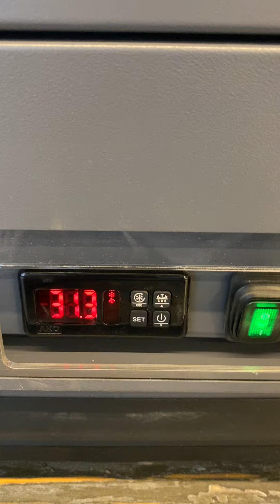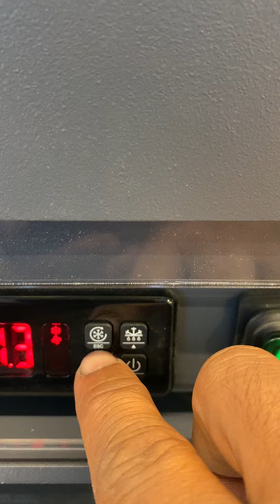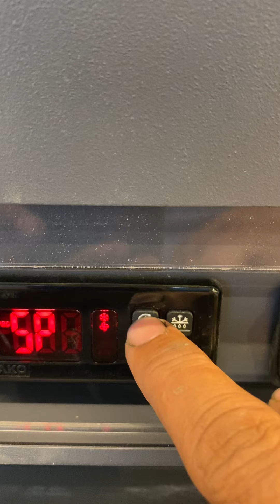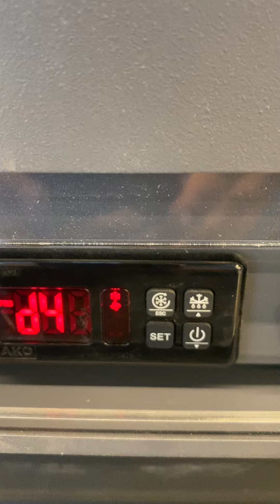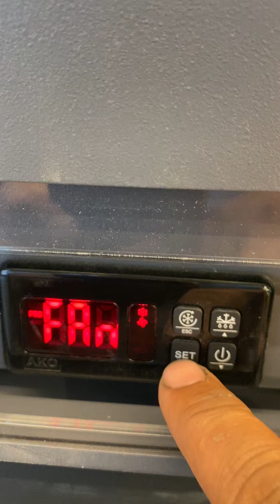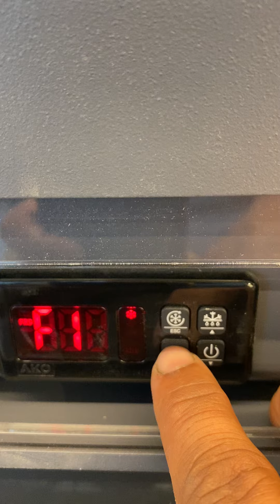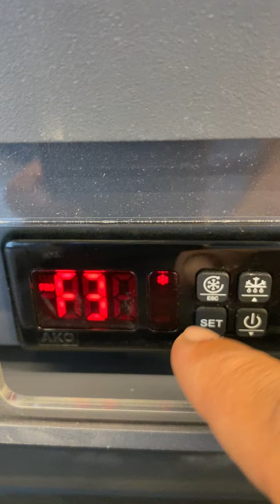طريقة برمجة الثرموستات الرقمي شركة AKO D14212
دليل تعليمات وحدة التحكم الإلكترونية بالترموستات